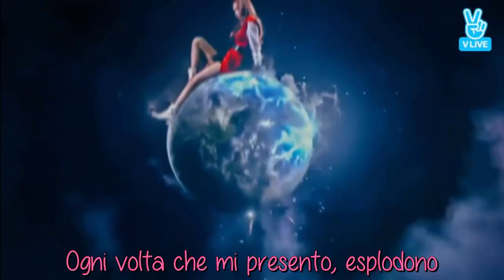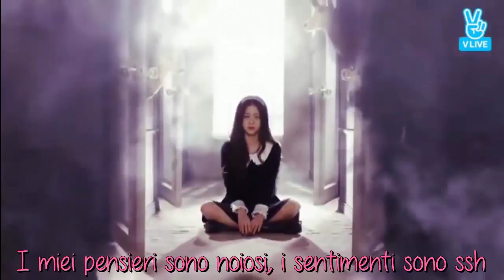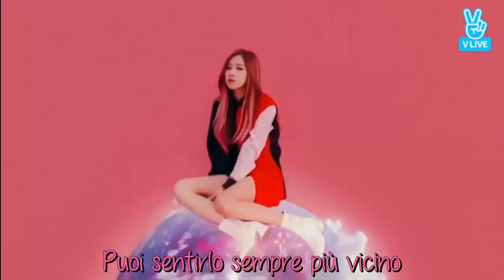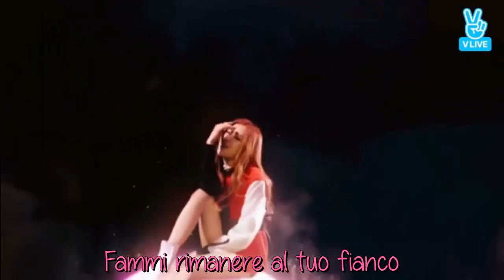BLACKPINK - Whistle [SUB ITA]